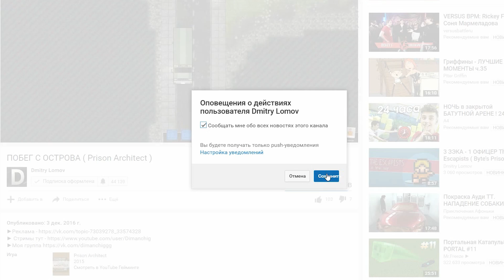24 ДНЯ В ЗАКЛЮЧЕНИЕ - THE ESCAPSTS (Заброшенная тюрьма)